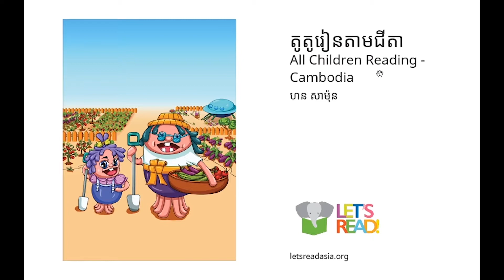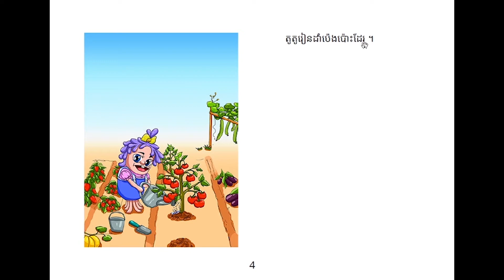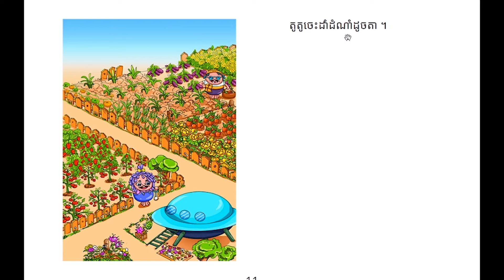រឿងនិទានខ្លីដែលមានចំណងជើងថា | តូតូរៀនតាមជីតា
សូមប្អូនៗរីករាយទស្សនាដូចតទៅ។
✔️ សមជួយចែករំលែកដើម្បីអ្នកទាំងអស់គ្នា
សូមកុំភ្លេចរក្សាអនាម័យឱ្យបានត្រឹមត្រូវ ដើម្បីចៀសឆ្ងាយពីមេរោគកូវីដ១៩